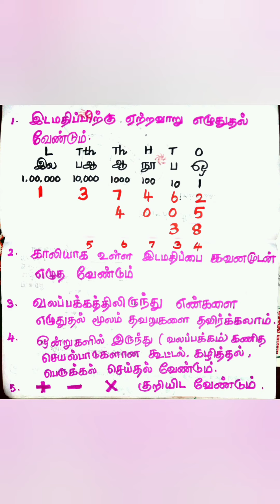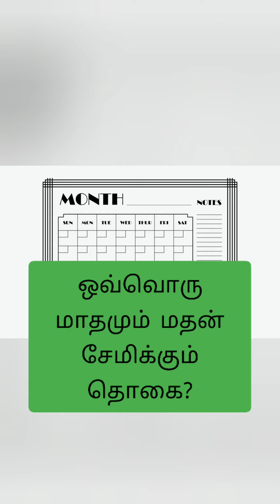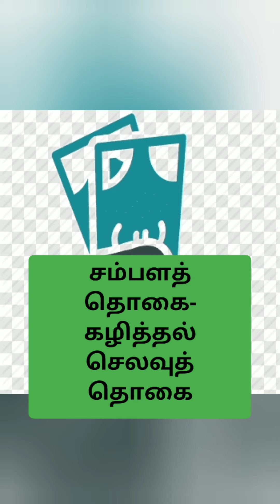கழித்தல்.ஐந்தாம் வகுப்பு முதல் பருவம் இரண்டாம் பாடம்.எடுத்துக்காட்டு.கற்றல் எளிது கற்றால் இனிது.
கழித்தல்..
விதிமுறைகள்.
எடுத்துக்காட்டு அதன் விளக்கம்.